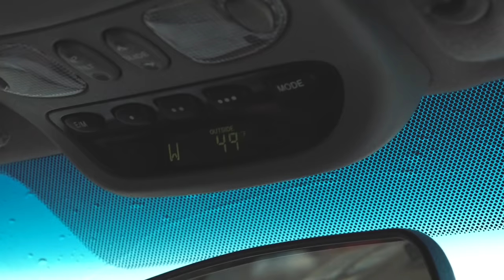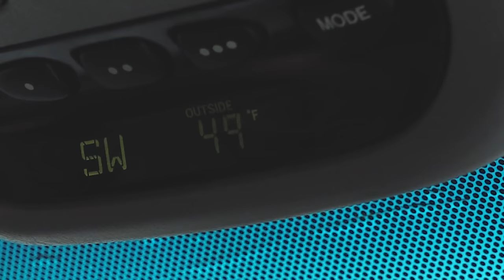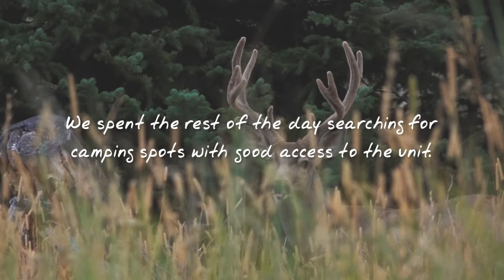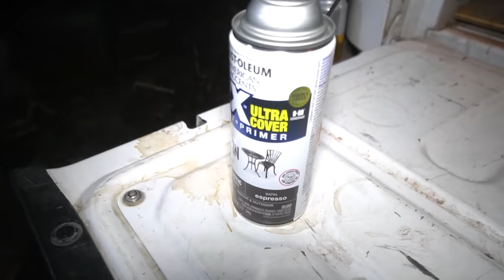WYOMING ELK w/Born and Raised Outdoors!!! - (We FOUND a BIG BULL!)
Warb and Ted head West to hunt elk with guys from @bornandraisedoutdoors!!!